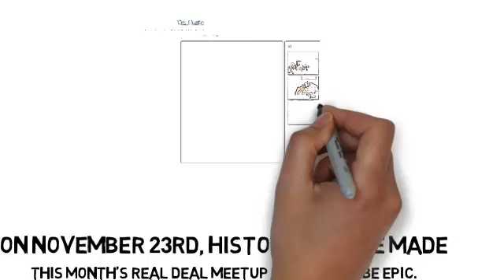Real Deal MeetUp - Learn real estate investing Baltimore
Is the number 1 place in Maryland, DC, and Virginia for real estate investors to come and learn. Located in Baltimore Maryland, this real estate investing club is the 5 largest in the nation and is hosted by Charles Blair and Kenneth M Gills.